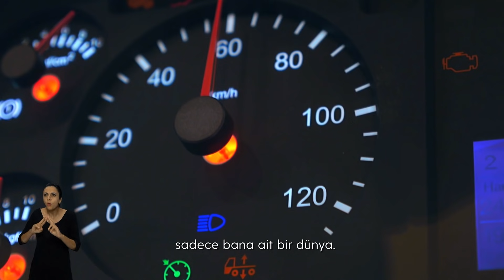Hayal Ortağım Hayata Farklı Bakanların Hizmetinde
Tüm operatör kullanıcılarına ücretsiz olan Hayal Ortağım uygulaması, yenilenmiş teknolojisi ve içerikleriyle hayata farklı bakanların hizmetinde.